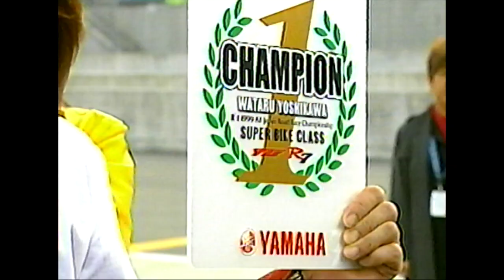SBチャンピオン列伝 [7-2] 1999